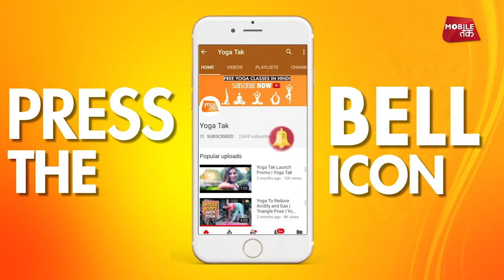Office Yoga | Yoga For Lower Back Problem | Yoga Tak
About Yoga Tak :

Get your daily dose of Yoga postures which will not only make you healthy but also rejuvenate from within.

Yoga Instructor: Garima Bhandari
Director: Austin Paul
Camera: Abhishek Tripathi
Editing: Piyush Choudhary
Producer: Akshay Kaushik
Creative Head: Tanisha Sangha
Copyrights: India Today Group Digital

DON'T MISS ANY VIDEO FROM YOGA TAK